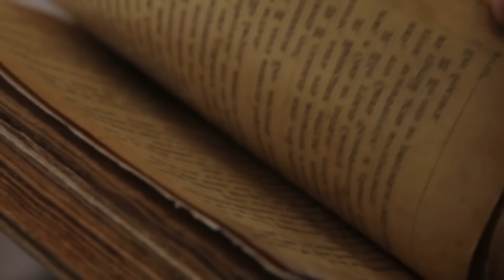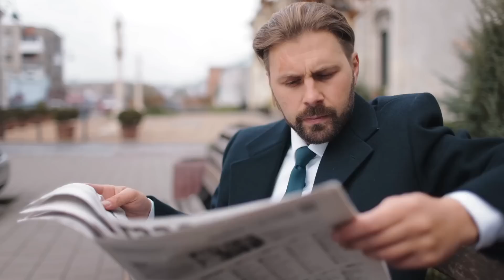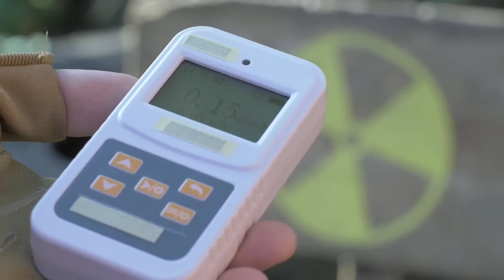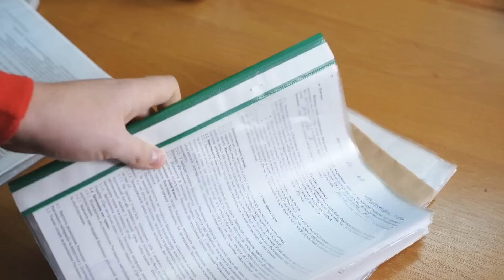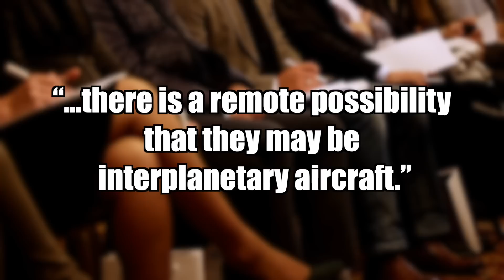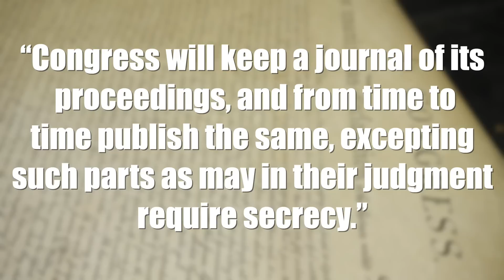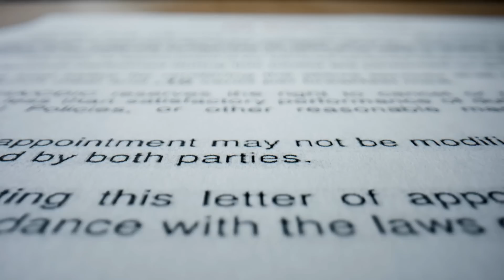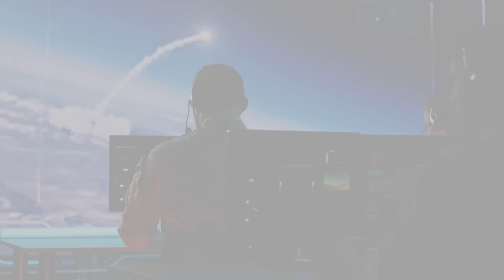Things The Government Is Hiding From You